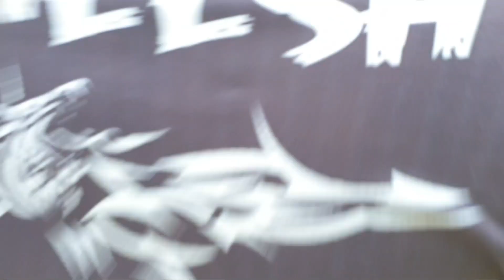90s kids game | LOCKDOWN GAMES WITH FRIENDS PART 2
Life is too short to worry about stupid things . Have fun. Regret nothing,and don't let people bring you down.
LOCKDOWN GAMES  WITH FRIENDS /90S KIDS GAME
90s kids game | LOCKDOWN GAMES  WITH FRIENDS PART 2
My videos are all about Fun. I love to capture the moment and i'll keep on doing this.
Life is always fun.Hope you like it.